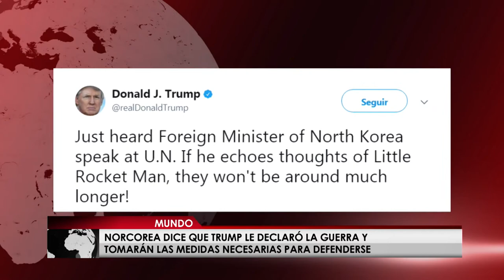Corea del Norte dice que Trump le declaró la guerra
El canciller de Corea del Norte respondió en la Asamblea Nacional de las Naciones Unidas el discurso que había dado el presidente de Estados Unidos Donald Trump en el que amenazó con destruir Corea del Norte.

"Debido a su falta de conocimiento básico, el trató de insultar la dignidad de mi país, refiriéndose a Corea del Norte como un cohete, al haberlo hecho cometió un error irreversible haciendo que nuestros cohetes inevitablemente visiten todo el territorio de Estados Unidos. La política hostil y la amenaza nuclear del país norteamericano se ha dado por 70 años lo que ha levado la situación en la península de Corea a un punto crítico, " dijo el canciller del país asiático Ri Yong Ho.

Al enterarse de esas declaraciones el presidente Trump emitió un tuit en el que decía:

"Acabo de escuchar las declaraciones del ministro de exteriores de Corea del Norte en la ONU. Si el hace eco a los pensamientos del pequeño hombre cohete, no estarán por aquí por mucho tiempo."

La guerra de palabras entre Estados Unidos y Corea del Norte parece no tener fin, el canciller norcoreano Ri Yong Ho, afirmó que Trump había declarado la guerra a su país al haber escrito en la red social de Twitter que Pyongyang no estaría por mucho tiempo.

Este enfrentamiento provocó que el régimen de Kim Jong-un declarara que tienen todo el derecho de tomar las medidas necesarias para defenderse, y que estas incluyen derribar aviones estadounidenses aunque estos no estén dentro de los límites aéreos del país asiático.

Sofía Alvarado/CB24/VOA